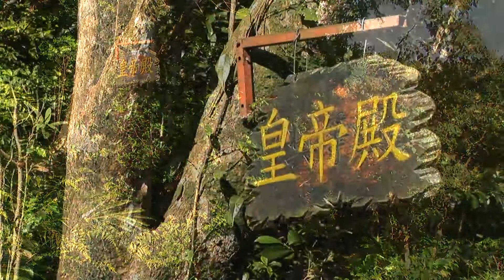Let's Go Mountain Climbing! (皇帝殿)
♪明日にONE WAY

少年みたく夢中で走る　To dream
明日に向かって夢が続いている　All right!
壁にもたれて泣いてた君の背中
抱きしめてやれなかったけれど

人は誰でも自分の夢を
探す時は孤独だよね

時代を手に　時代を手に
時代を手に　Lonely Boy
憧れをつかんだ

思い出を振り切った夜明けさ